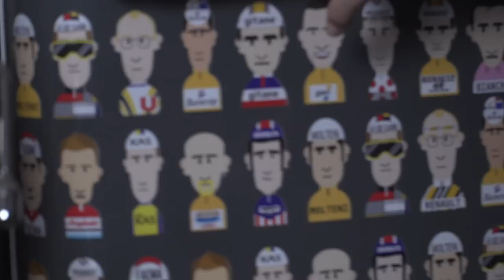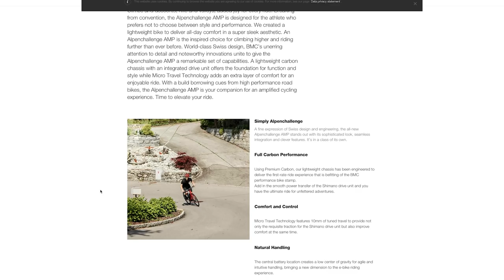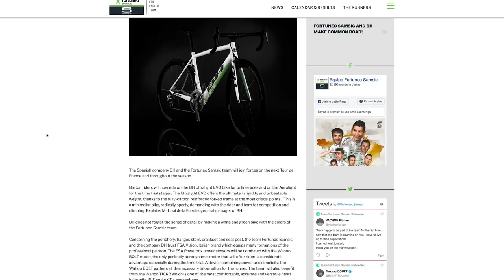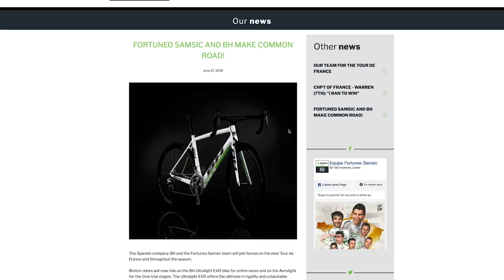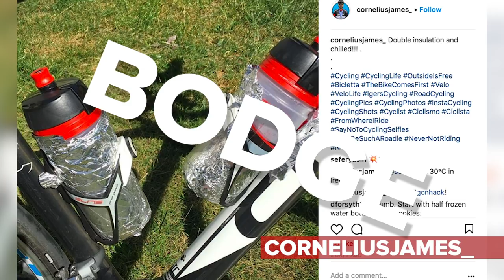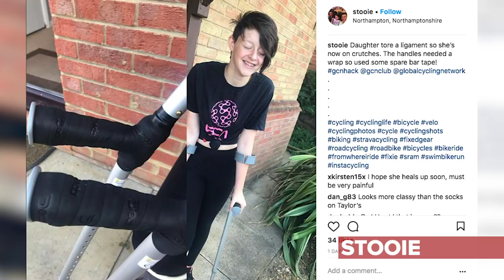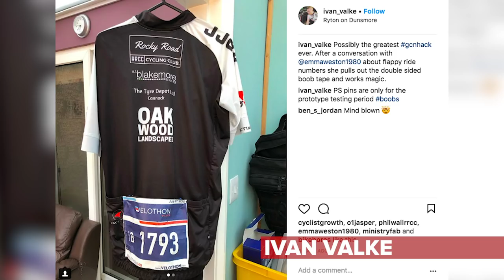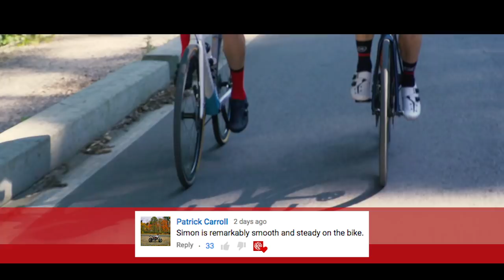Chris Froome & Sexual Health | The GCN Show Ep. 286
We’ve got lots in the show this week - Chris Froome, Emma and Chris at the Maratona, Jon in London at the launch of the Zwift Academy, a brand new Cannondale and another new presenter! We're also doing sexual health-related science but we need your help, more on that later on.

This week in the world of cycling, we learnt that Peter Sagan is marketing gold. Never before have we got so excited about a showerhead. But never before have we received an official Hansgrohe Peter Sagan monogrammed one.

We also learnt this week that the ASO wasn’t too happy with Chris Froome riding their Tour de France - on Sunday they made a move to block him from racing the event this year. And finally this week, we learnt that he will be riding the Tour de France because, on Monday, the UCI dropped their proceedings against Chris Froome and closed the case.

Let us know what you think of the Froome case and him riding the Tour de France. 👇

If you'd like to contribute captions and video info in your language, here's the

Can An Aero Bike Climb?

Music
Cue: Viper Creek Club - Because I Know (Instrumental)
Epidemic: Jonas Elander - Afternoon Swing 3
Magnus Ringblom - Gold Rush 1
John Ahlin - Life Of A Jet Set 2
Gavin Luke - Building Tension 1